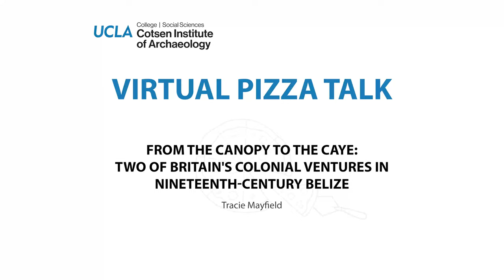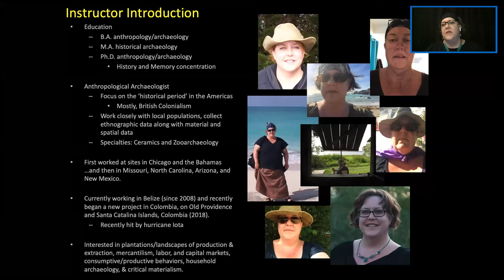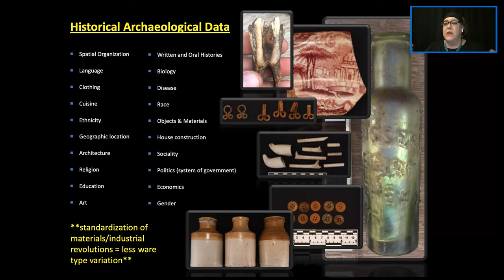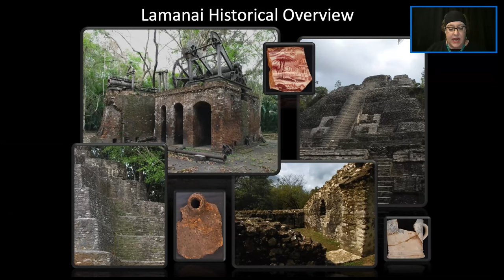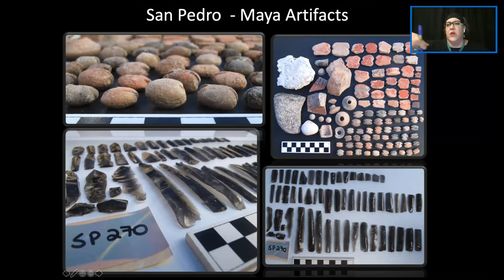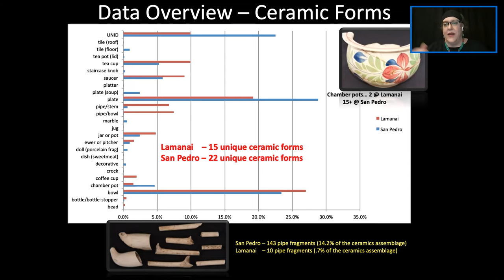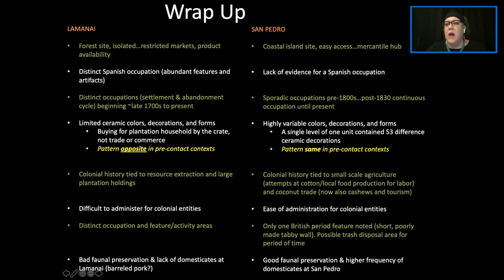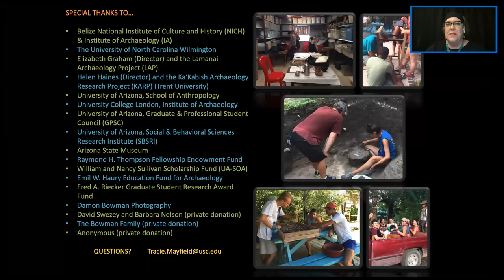From the Canopy to the Caye - Tracie Mayfield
From the Canopy to the Caye: Two of Britain's Colonial Ventures in Nineteenth-Century Belize

During the nineteenth-century, Latin America was a hotbed of trade and commerce driven principally by extractive industries such as agriculture (principally sugar) and hardwood collection. Such ventures required large injections of capital into the creation and maintenance of productive landscapes as well as for hiring, housing, and feeding the workers who provided labor and management. This presentation will explore two such sites in Belize.  Lamanai, an inland site, which is located in what is now the Orange Walk District of northwestern Belize and San Pedro Town, which is located off the coast of Belize on Ambergris Caye. During the nineteenth-century British colonists established settlements at these sites: at Lamanai, to plant sugar cane and harvest logwood and mahogany and, on Ambergris Caye to cultivate a coconut plantation. Along with wild fauna, chicken, beef, and bottled, canned, or barreled products such as soda water, salted pork, and potted meat, the residents of nineteenth-century Lamanai and San Pedro Town were also active consumers of tobacco and bottled alcoholic beverages. In addition, earned labor money was used to purchase bottled medicines, health and hygiene products (e.g. chamber pots), and wearable objects such as buttons and boot heels. Here we compare and contrast these two contemporary sites, situated in very different landscapes, but both within the Latin American, British colonial-industrial complex.